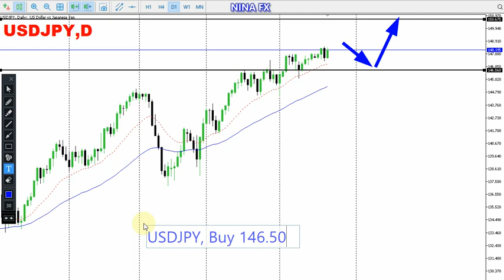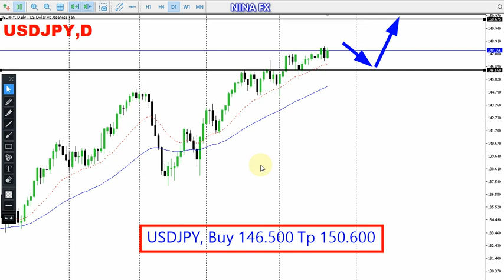USD JPY Technical Analysis for September 25, 2023 by Nina Fx